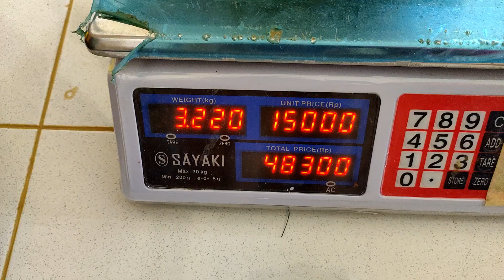Panen Melon Golden, Raup Jutaan Rupiah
Bertani melon masih menjadi salah satu usaha tani yang menjanjikan. Permintaan pasar yang sangat besar dan keuntungan yang bisa mencapai jutaan rupiah dalam sekali panen, menjadikan usaha tani melon merupakan usaha tani eksklusif. Salah satunya melon golden, melon dengan warna kulit kuning kemerahan dengan rasa buah yang crispy, se cryspy keuntungan yang didapatkan. Hal ini tentunya menjadi peluang yang harus dimanfaatkan petani muda  yang serius terjun dalam dunia pertanian. Semoga bermanfaat.